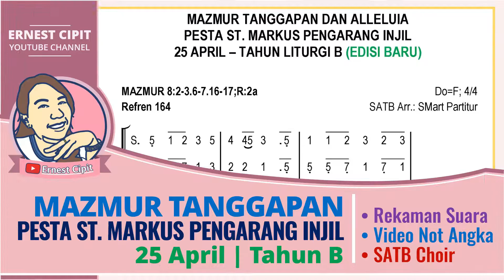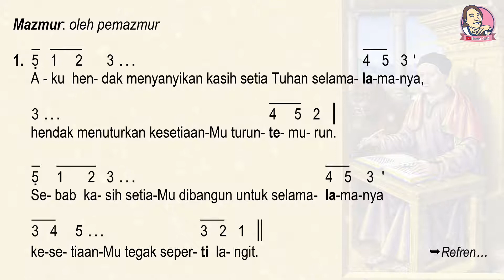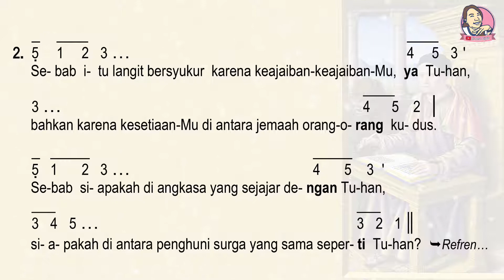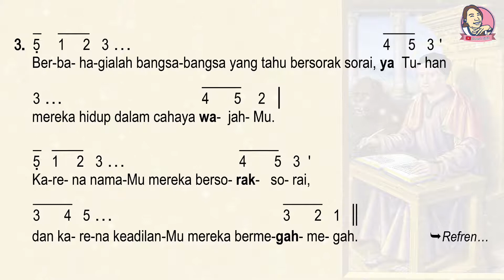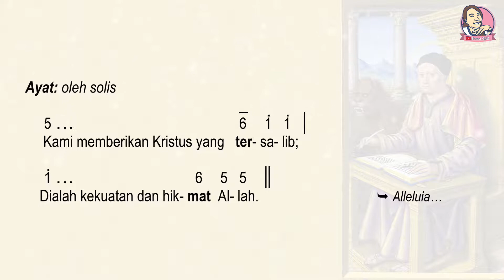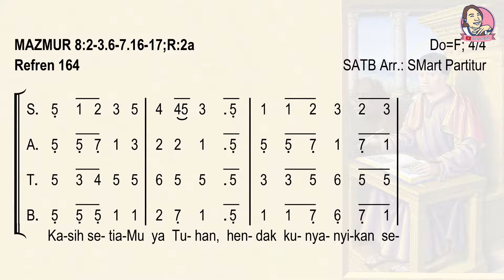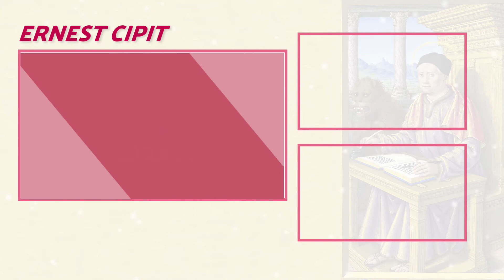Mazmur Tanggapan Pesta Santo Markus Penulis Injil 25 April | Refren SATB 4 Suara Notasi Angka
Mazmur Tanggapan Pesta Santo Markus Penulis Injil 25 April dengan Refren SATB 4 Suara Notasi Angka.
Panduan belajar Mazmur Edisi Baru. Rekaman suara dengan tampilan Notasi Angka untuk latihan mazmur dengan Kor SATB untuk Refren Mazmur dan Alleluya.
Sumber: Buku Mazmur
Diketik oleh: Ernest Cipit
Aransemen: SMart Partitur
*TIME LINE*
Refren Mazmur: 00:08
Ayat 1: 00:50
Ayat 2: 01:46
Ayat 3: 02:50
Alleluya: 03:48
SATB Choir Refren: 04:42
SATB Choir Alleluya: 05:39
Panduan Mazmur Edisi Baru dan lama, dengan aransemen versi kor 4 suara. Video Visualisai Notasi Mazmur Tanggapan dan Bait Pengantar Injil ini untuk mendukung latihan mengenal notasi dan Lagu Mazmur serta mempelajarinya dengan cara mendengarkan musik sambil membaca notasinya pada video, agar Anda dapat menyanyikan Mazmur ini dengan lebih baik ketika bertugas sebagai Pemazmur. Semoga Anda terbantu.